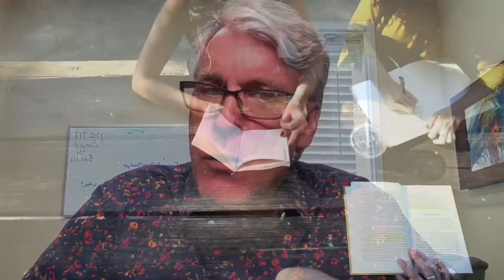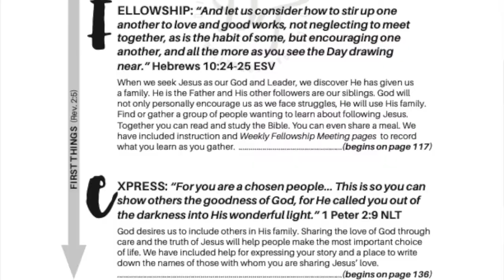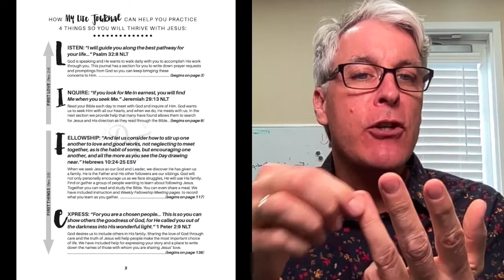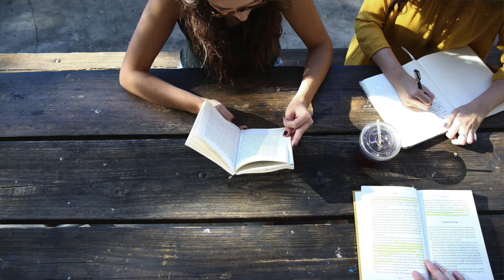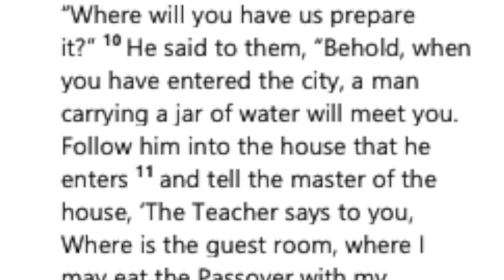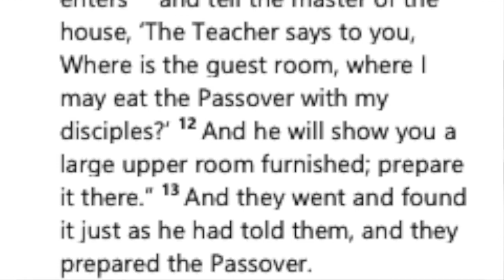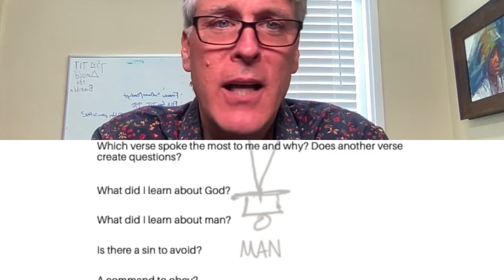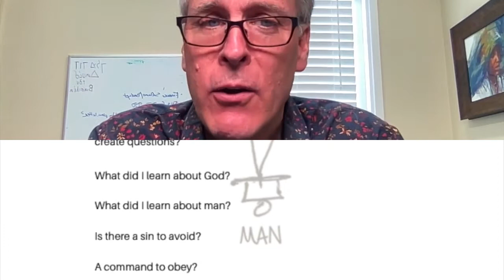Week 7: Fellowship Bible Study Leaders Training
This video will help a leader prepare for his or her seventh meeting coving the topic of Lord's Supper.  We will cover preparing for sharing in the Lord's Supper in your group and a review of today's Bible passage.

We are reaching our world by helping people experience a LIFE-transforming relationship with Jesus Christ.  Tired of being religious, but you see no supernatural power?  Do you want comfort from God in addition to good self-talk.  Are you wrestling with helping your friends and family know that Jesus is not just a fictitious person that helps people live good lives, but that He is alive and they can know Him?  We're here to help everyone... the new believer and the long time pastor.